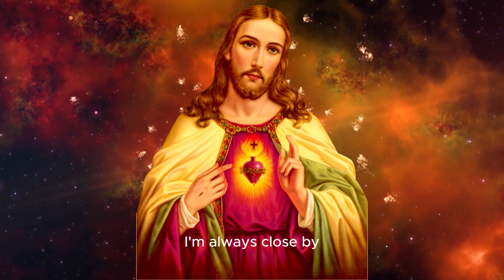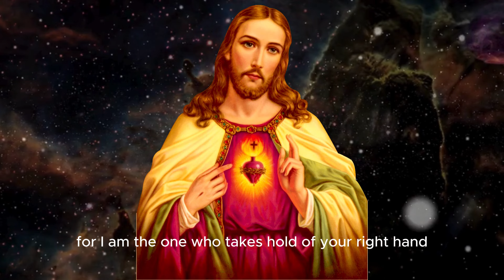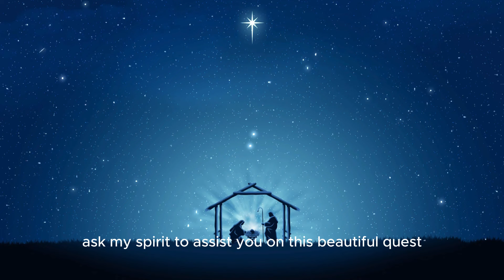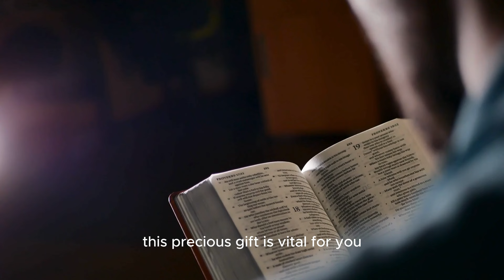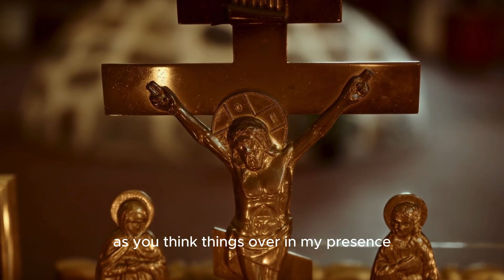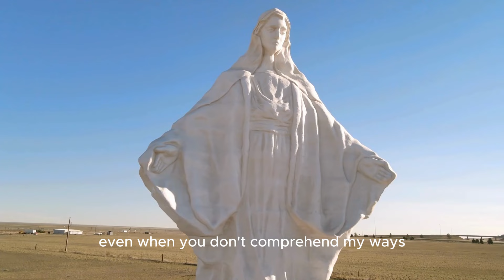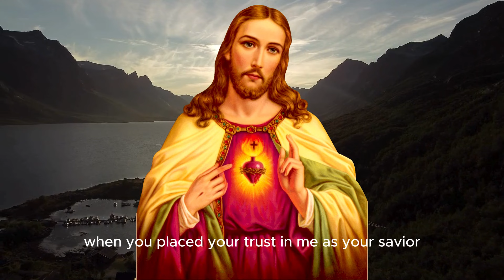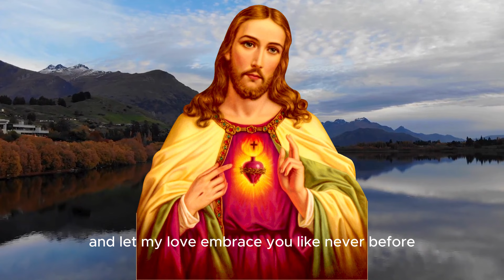𝐆𝐨𝐝 𝐌𝐞𝐬𝐬𝐚𝐠𝐞: I Am Your Strength | God message for you today Divine Whisper 11:11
𝐆𝐨𝐝 𝐌𝐞𝐬𝐬𝐚𝐠𝐞: I Am Your Strength | God message for you today Divine Whisper 11:11 today
God helps
Godly quotes
Bible Quotes
God Message Tarot
Financial abundance
Angels message
Jesus message
Godly quotes
Lord Helps
Jesus quotes
God
God message
Jesus
Jesus message
God messages
Urgent message from God
Jesus says
Angel Signs
God msg
Angels message
Universe message
Money miracle
Life quotes
Faith quotes
Universe message
Angel message
God Message For You Today
God says
Positive life affirmation
1111
i hold you,
psalm 12,